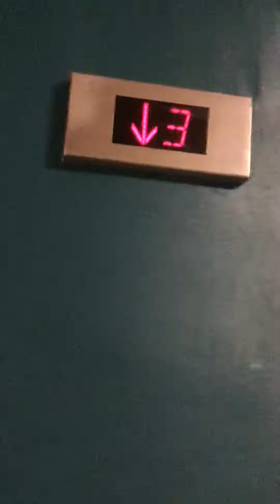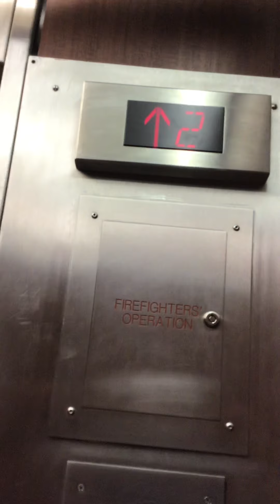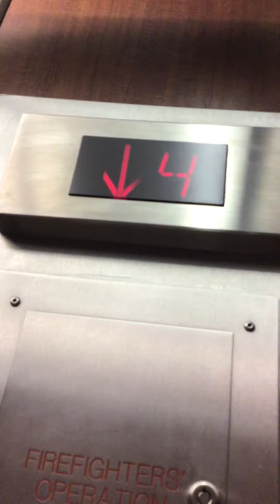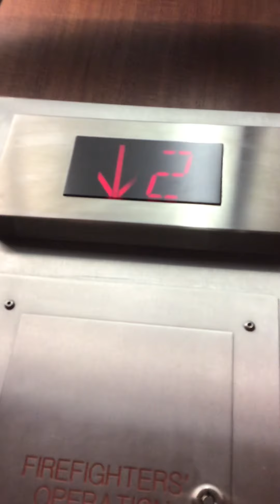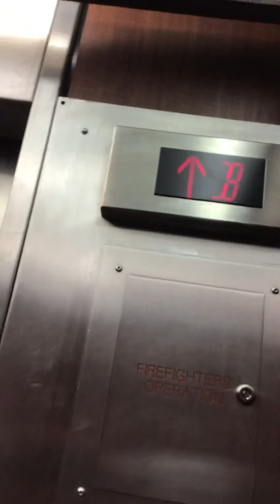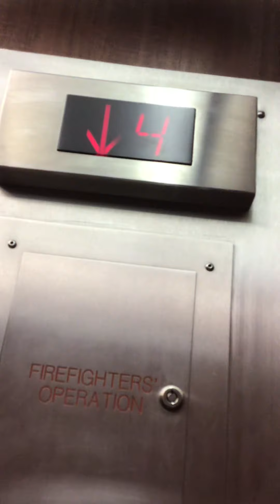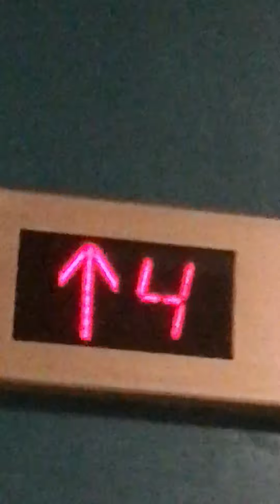Delaware Traction Elevator at Mainstay Suites Knoxville, TN